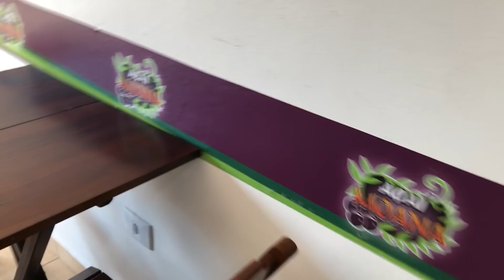DY MENOR LEVOU A NAMORADA DELE PARA UM PASSEIO ROMÂNTICO 😍🥰